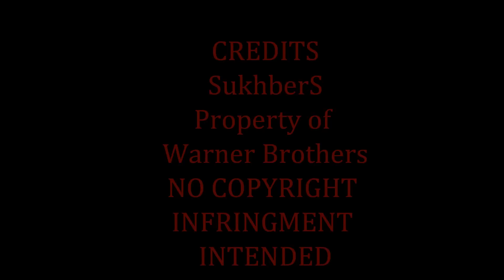Batman F***s S*** Up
And I spelled infringement wrong in the video. X(